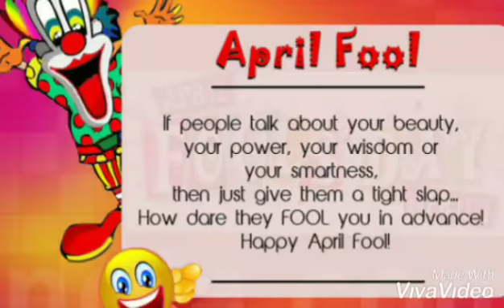April Fool WhatsApp Status Video 2024 | New Trending April Fool Status | April Fool new Best Status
April Pool WhatsApp Status Video 2024 || AprilFool FunnyAprilFool AprilFoolStatus.